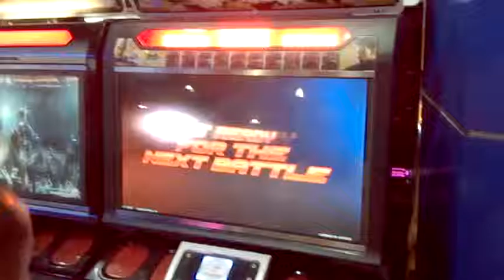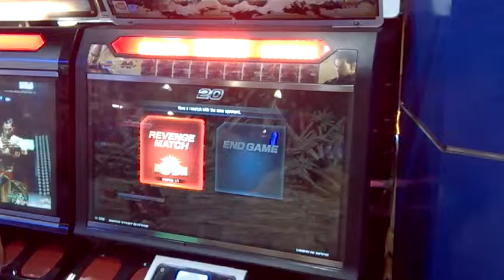Tekken 7 @ Abreeza - Groover (Xiaoyu) vs Mr Banker (Kazuya)